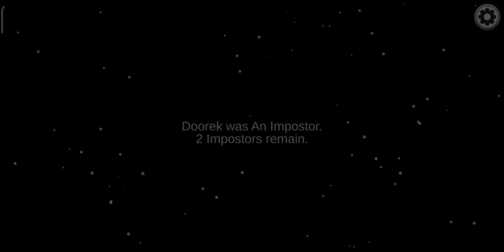im at chevilly hotel i secretly play among us